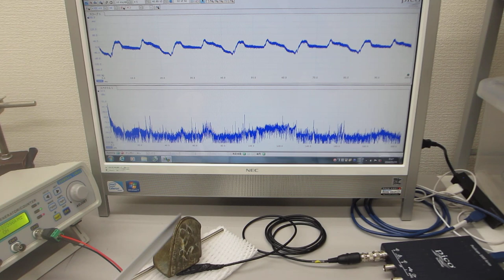叩いて（低周波刺激で）超音波を利用する（超音波システム研究所）